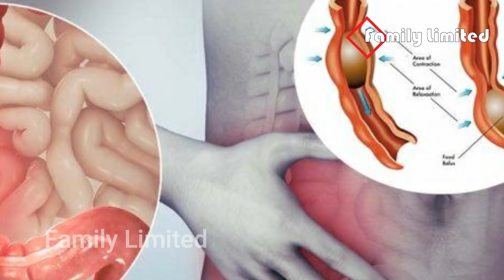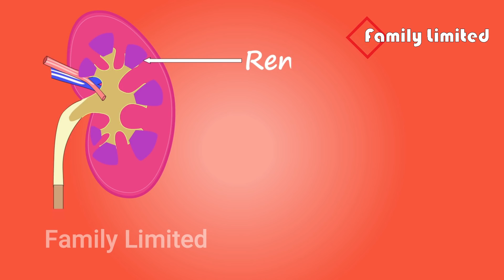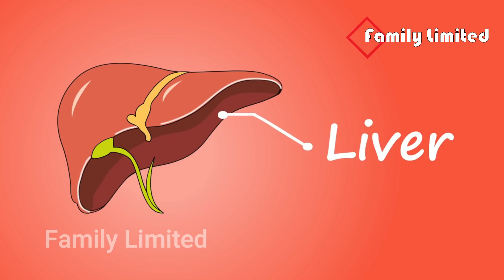১ টি মাত্র পাতা ১ দিন খেলে জীবনে কখনো গ্যাসের ঔষধ খেতে হবে না। গ্যাস-অম্বল দূর করার ঘরোয়া চিকিৎসা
১ টি মাত্র পাতা ১ দিন খেলে জীবনে কখনো গ্যাসের ঔষধ খেতে হবে না। গ্যাস-অম্বল দূর করার ঘরোয়া চিকিৎসা। গ্যাসের কষ্ট আর কখনো হবে না।

Content for Discussion :
পেটে গ্যাস জমেছে? জেনে নিন দূর করার উপায়,  চিরতরে গ্যাস্ট্রিক দূর করার উপায়, গ্যাস-অম্বলে ভুগছেন? রোগ সারান এই ঘরোয়া উপায়ে, পেটে গ্যাস দূর করার সহজ উপায়, কষা পায়খানা দূর করার ঘরোয়া উপায়, কোষ্ঠকাঠিন্য থেকে মুক্তি পাওয়ার সহজ উপায়, কষা পায়খানা নরম করার উপায়, পেট পরিষ্কার রাখার উপায়, সহজে কোষ্ঠকাঠিন্য দূর করার উপায়

Thanks.